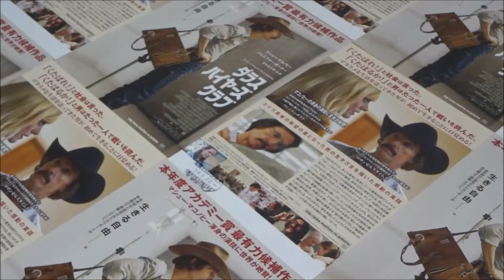ダラス・バイヤーズクラブ A 2014 映画チラシマシュー・マコノヒージェニファー・ガーナージャレッド・レト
●ダラス・バイヤーズクラブ A 2014 映画チラシ
2014年2月22日公開
マシュー・マコノヒー
ジェニファー・ガーナー
ジャレッド・レト